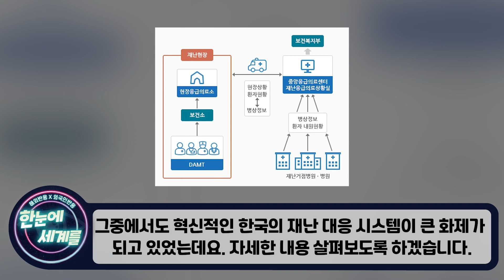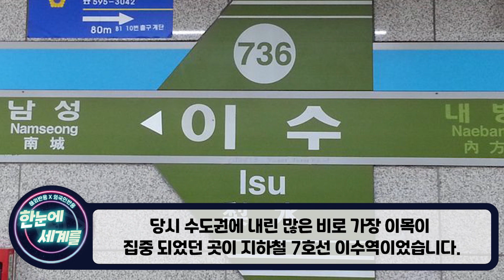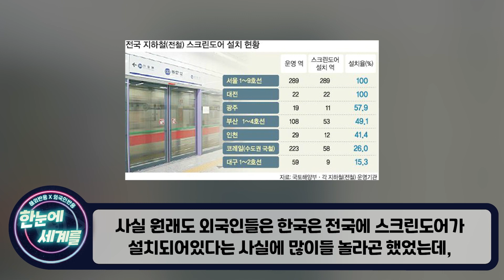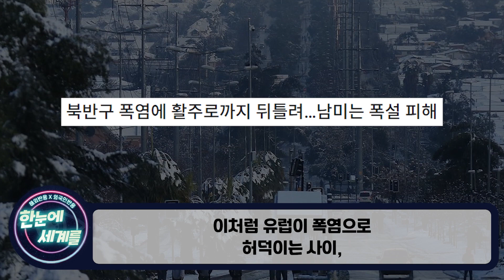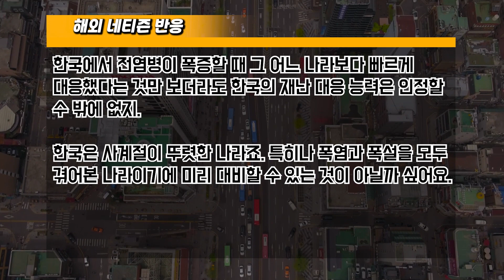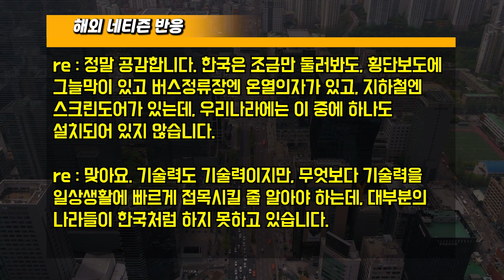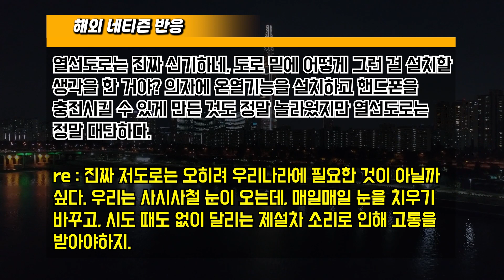[해외반응] "왜 한국만 멀쩡한 건가요?" 한국 재난 시스템에 감탄사 내뱉는 외국인들 // "우리도 좀 해주면 안 될까요..."